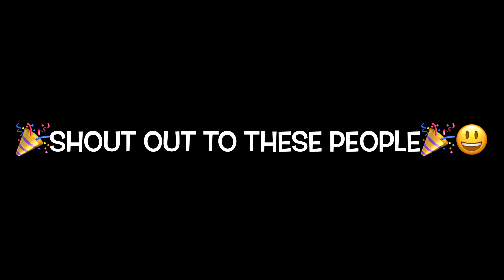Get Ready With Me | How-to Play Roblox | iPad Gaming App Adventures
Let’s get ready for a ball! And make sure you look out for your username!

Initial release date: September 1, 2006
Developer: Roblox Corporation
Publisher: Roblox Corporation
Platforms: Microsoft Windows, Xbox One, Android, iOS, macOS, Macintosh operating systems, More
Genres: First-person shooter, Massively multiplayer online role-playing game, More